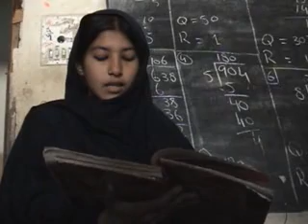khyber news Shabqadar Hina bibi pkg (Ahmad ali khan ) shabqadar 08 Dec 2011_flv.flv